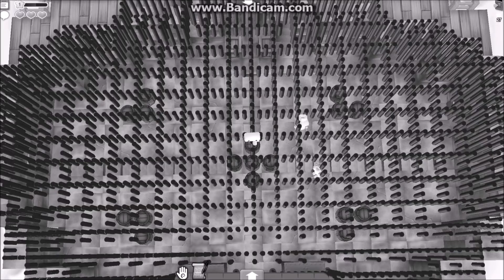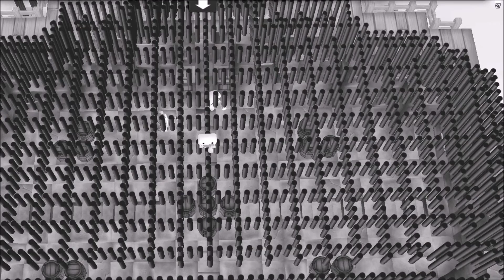PVP | Cubic Castles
Thank you to all my friends;-)
Fact:
The room took 7h to built,
It took 3/4h to edit the video,
Tf2 Medic have a own youtube channel,
I play cc since 1,5 years xD.